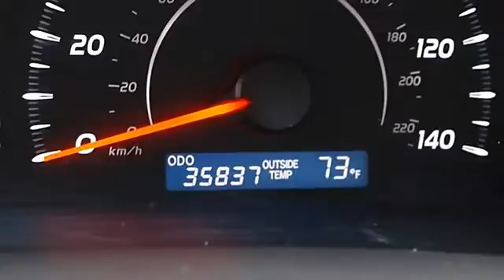2010 Toyota Camry - Classic Dealer Group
For Sale: 2010 Toyota Camry
VIN: 4T1BF3EK6AU110852
Engine: Gas I4 2.5L/152
Drivetrain: FWD
Transmission: Automatic
Mileage: 35,837
Color: Aloe Green Metallic (exterior) Ash (interior)